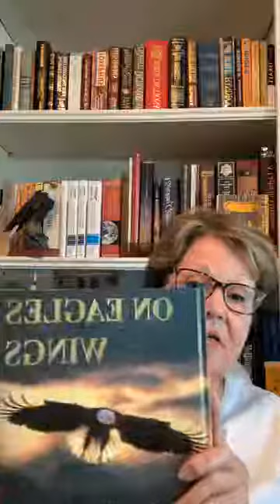082119 Those that Wait